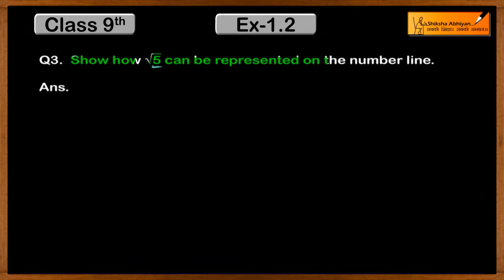Number System ( NCERT Exercise 1.2 Q3 ) - CBSE class 9 Maths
This video is a part of series for chapter “NUMBER SYSTEM”, CBSE Class 9 Maths. In this series, we have completed all concepts, examples and entire NCERT exercises. It is a part of an initiative to provide quality online education to students free of cost on YouTube.